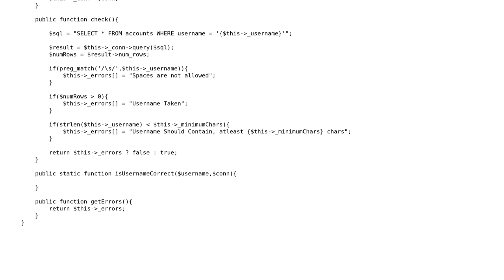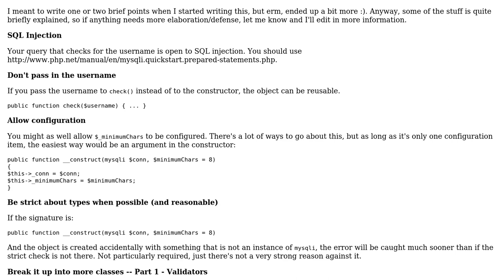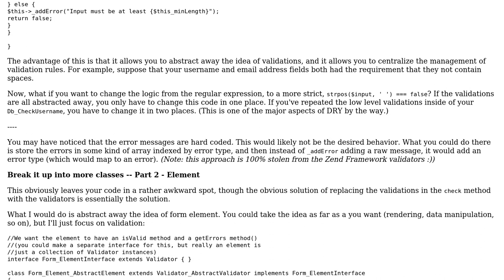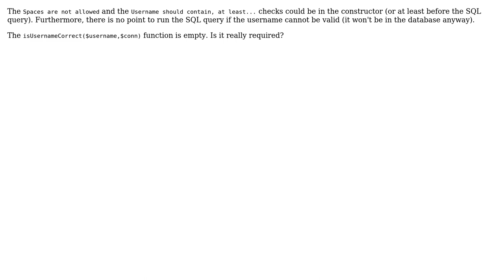Username verification class (2 Solutions!!)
Username verification class

With thanks & praise to God, and with thanks to the many people who have made this project possible! | Content (except music & images) licensed under CC BY-SA | Music | Images & others | With thanks to user user962206 user palacsint user Corbin and the Stack Exchange Network Trademarks are property of their respective owners. You are responsible for your own actions.